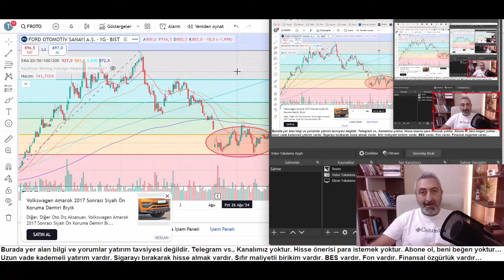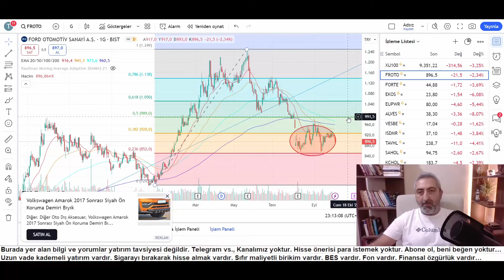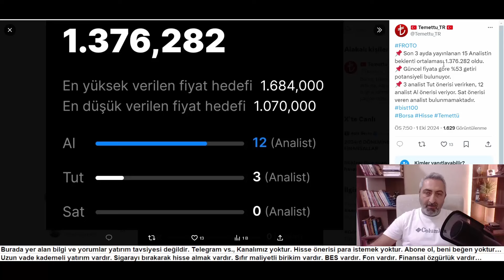15 Analist Tarafından Önerilen Hisse Senedi Yüzde 53 Getiri Potansiyeli Var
Her ne kadar borsa diplerde deseniz de ülkemizin gururları olan şirketlere asıl buralardan yatırım yapmamız lazım diyorum...